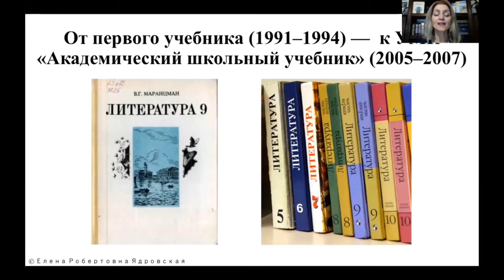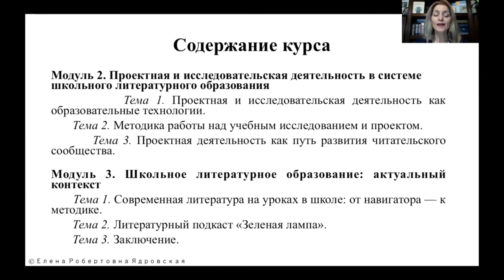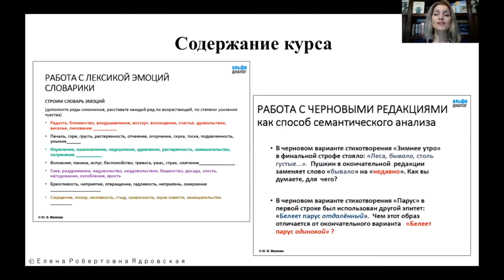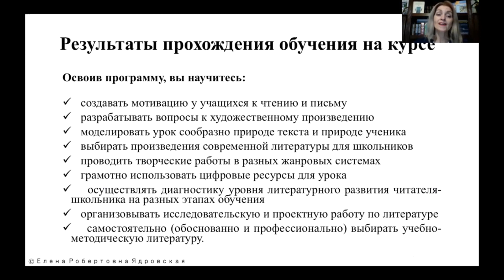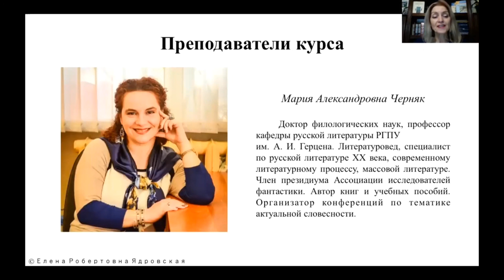Альфа-Диалог. Презентация курса «Чтение как диалог: петербургская методическая школа»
В программе курса примут участие ведущие методисты и учителя-словесники Санкт-Петербурга:
доктор фил. наук Мария Александровна Черняк,
канд. фил. наук Владимир Натанович Шацев (lampa.fm/creators),
канд. фил. наук Юлия Владиславовна Малкова,
канд. фил. наук Марина Анатольевна Бабурина,
доктор пед. наук Елена Ивановна Целикова и др.
Основные темы курса
✎ Чтение как диалог. Искусство и жизнь. Воспитание читателя как «школа разума и чувств» (В. Г. Маранцман).
✎ Система литературного развития В. Г. Маранцмана: литературные способности, школьник как читатель на разных этапах обучения, критерии литературного развития.
✎ Урок литературы — «расчет и вдохновенье» (М. А. Рыбникова).
✎ Искусство школьного анализа художественного произведения: лирика, эпос, драма.
✎ Современная литература на уроках в школе: от навигатора — к методике.
✎ «О, сколько нам открытий чудных…»: проектная и исследовательская деятельность на уроках литературы.
✎ От чтения — к творчеству. Система развития интерпретационной деятельности читателя-школьника в 5–11 классах: виды и жанры творческих работ и критерии оценки.
✎ Цифровые технологии в работе учителя литературы: литературные подкасты, видеоматериалы, дистанционные формы диагностики и др.
✎ Система диагностики литературного развития читателя-школьника.

Освоив программу, вы научитесь:

— создавать мотивацию у учащихся к чтению и письму
— разрабатывать вопросы к художественному произведению
— моделировать урок сообразно природе текста и природе ученика
— выбирать произведения современной литературы для школьников
— проводить творческие работы в разных жанровых системах
— грамотно использовать цифровые ресурсы для урока
— осуществлять диагностику уровня литературного развития читателя-школьника на разных этапах обучения
— организовывать исследовательскую и проектную работу по литературе
— самостоятельно (обоснованно и профессионально) выбирать учебно-методическую литературу.
Ждем вас!